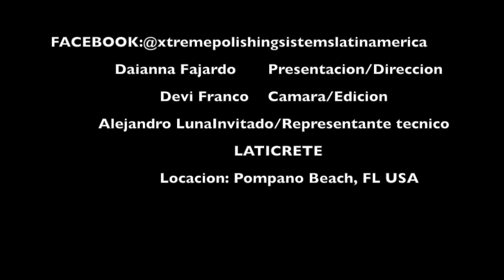HOW TO APPLY HP SPARTACOTE/COMO APLICAR HP SPARTACOTE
APRENDA COMO SE APLICA HP SPARTACOTE Y LOS DIFERENTES TIPOS DE ACABADOS DE ESTE PRODUCTO CON NUESTRO INVITADO ALEJANDRO LUNA DE LATICRETE Y NUESTRA REPRESENTANTE Y MANAGER DE VENTAS INTERNACIONALES DAIANNA FAJARDO
LEARN HOW APPLY HP SPARTACOTE  AND THE DIFFERENT TYPES OF FINISHES OF THIS PRODUCT WITH OUR GUEST  ALEJANDRO LUNA FROM LATICRETE AND OUR INTERNATIONAL SALES MANAGER AND REPRESENTATIVE DIANA FAJARDO